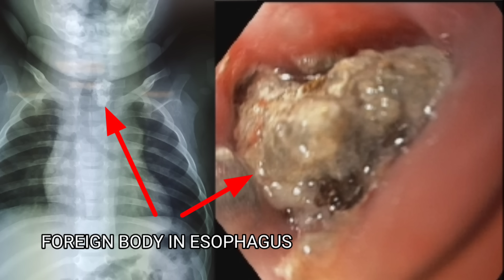Endoscopic Foreign Body Removal concrete stone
The procedure performed by.
Prof. Brig. Gen. Sk Md. Bahar Hussain (Retd.)
MBBS,FCPS(Medicine),FRCP(Edin,Glasg),FACP(USA).
Senior. Consultant & Interventional Gastroenterologist
Department Of Gastroenterology.

For more videos please visit my You Tube channel
BD ENDOSCOPY

Procedure: Foreign Body Removal

Indication Accidental ingestion of foreign body (piece of brick)

Medication: Under G/A

ANESTHESIOLOGIST: Dr. MM. Jayed Hossain Chowdhury, Dr. Ashikur Rahman

FINDINGS:
OESOPHAGUS: A foreign body (piece of brick/concrete stone) is impacted at upper oesophagus just below the upper oesophageal sphincter. The foreign body (brick/concrete stone) is partially crashed and pushed back through the stomach. Ulcerations seen at the site of the impaction.

STOMACH: Describe oesophageal foreign body seen at the gastric body of the stomach, which is grasped by net basket and extracted out.

BIOPSY: Not taken

COMMENTS: Foreign Body at Oesophagus (Please see the description also).

THERAPEUTIC INTERVENTION: Foreign body removal done.